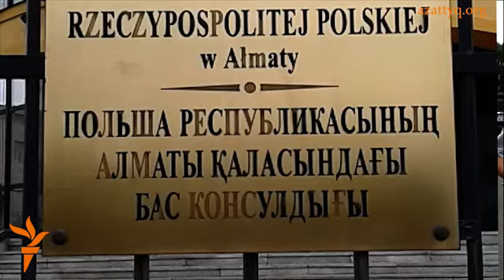Активисты просят Польшу не выдавать Кетебаева в Казахстан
ражданские активисты пришли сегодня к консульству Польши, чтобы передать свое обращение в Варшаву с просьбой предоставить оппозиционеру Муратбеку Кетебаеву политическое убежище и не передавать его Казахстану. Под письмом, по словам участников акции, поставили подписи несколько десятков человек. В последнее время соратник Мухтара Аблязова, президент общественного фонда «Гражданская активность» проживает в небольшом польском городе Люблин. В середине июня этого года Муратбека Кетебаева задерживали в Польше по запросу казахстанских властей. После допроса оппозиционер был отпущен на свободу. Алматы, 7 августа 2013 года. Автор видео - Дина Байдилдаева.